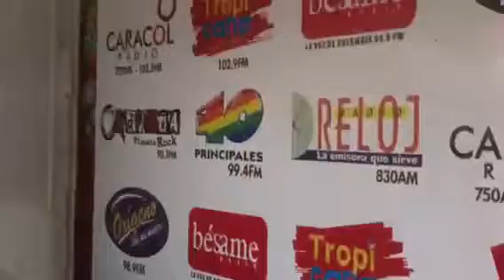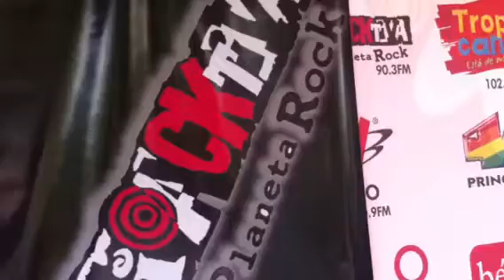MasPaisaQueNunca 3 entretenimiento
Mientras no estamos al aire, hacemos concursos.